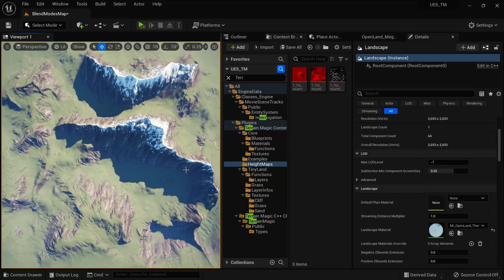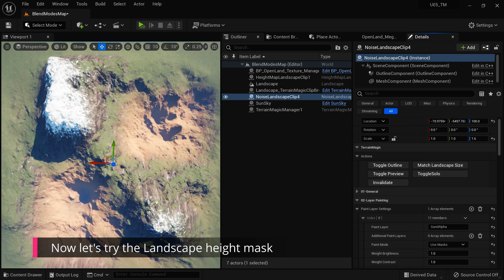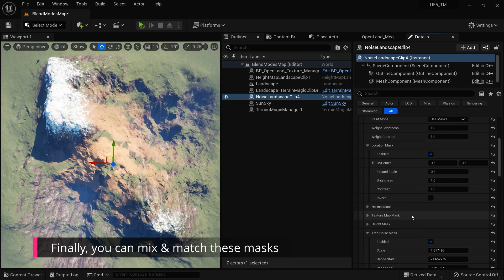Intro: UnrealEngine 5 Procedural Landscape Layer Painting (with TerrainMagic)